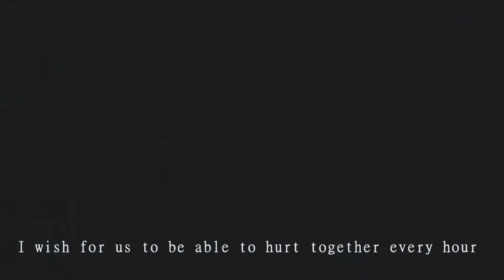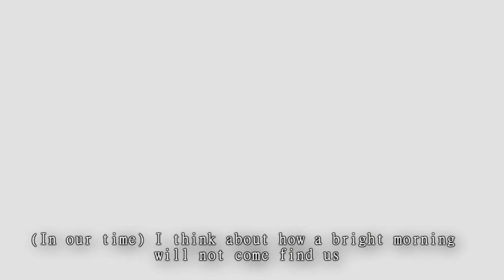SEVENTEEN (세븐틴) I WISH (좋겠다) ANIME FMV AMV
Anime title I used:

Shigatsu Wa Kimi No Uso / Your Lie In April
Seishun Buta Yarou / Rascal Does Not Dream of Bunny Girl Senpai
Re:Zero kara Hajimeru Isekai Seikatsu / Re:Zero − Starting Life in Another World
Sakurasou no Pet na Kanojo / The Pet Girl of Sakurasou
Kuzu No Honkai / Scum's Wish
White Album 2

Lyrics Translation:
17_HAMZZI on twitter

[AMV] Seventeen I wish but it's heartbroken anime girl moments 세븐틴 좋겠다 아니메
I saw the lyrics and this is what popped up in my mind

If you have any AMV request or Sims request you can tell me, I'll consider it